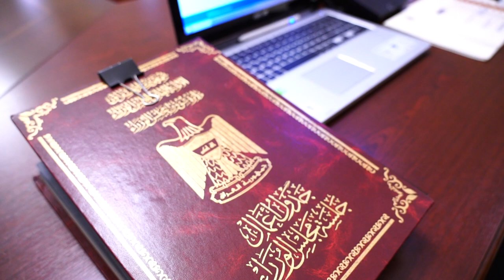مجلس الوزراء يعقد جلسته الاعتيادية برئاسة رئيس مجلس الوزراء، السيد محمد شياع السوداني.